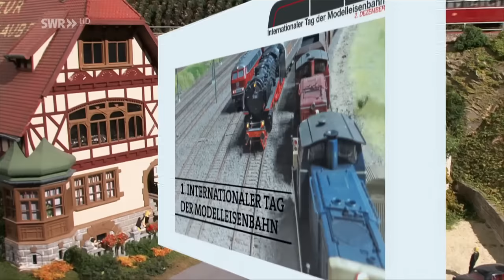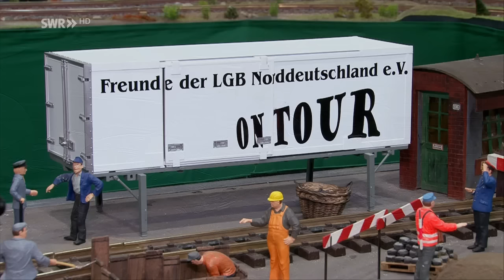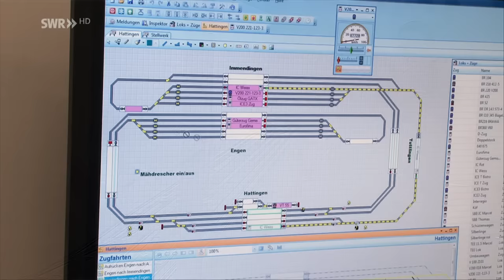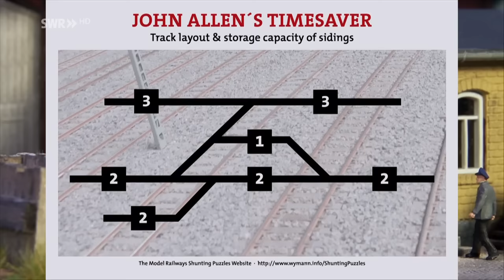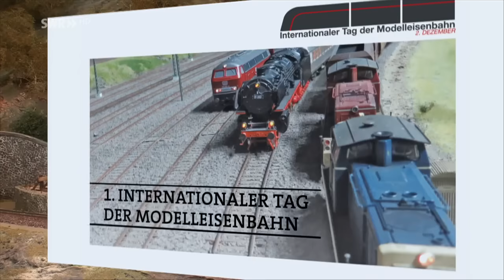Internationaler Tag der Modelleisenbahn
Seit fast 25 Jahren ist Hagen von Ortloff in der Welt der Eisenbahnen unterwegs. Kaum eine Bahn, die er und sein Team in der beliebten SWR Serie Eisenbahn-Romantik nicht vorgestellt hat. In der Adventszeit will Hagen von Ortloff den Blick auf Modellbahnen lenken.

In unserer digitalen Welt, die längst auch die Kinderzimmer beherrscht, ist es dringend an der Zeit, der Modelleisenbahn die Anerkennung auszusprechen, die ihr längst gebührt – als kreatives, lebensnahes und pädagogisches Spielzeug und als künstlerisch wertvolles und technisch anspruchsvolles Hobby. Der internationale Tag der Modelleisenbahn am 2. Dezember wird mithelfen, die kleinen Bahnen wieder mehr ins Blickfeld der Menschen zu bringen. Auf Hagen von Ortloffs Initiative hin öffnen am 2. Dezember Modellbahnanlagen ihre Pforten, starten Ausstellungen. Die kleine Eisenbahn soll einen riesengroßen Bahnhof bekommen.

Und natürlich gibt’s zum "Internationalen Tag der Modelleisenbahn" auch eine neue Folge der "Eisenbahn-Romantik" in der Modelle von den Messen in Leipzig und München präsentiert werden und außerdem ein ganz spezieller Modellbahnfan: Ein Schwerbehinderter, der seit 25 Jahren am Starnberger See mit seiner Gartenbahn spielt. Für ihn ist sie Therapie und Freizeitspaß zugleich.
Ein Film von Bernhard Foos (Folge 860 vom 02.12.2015)